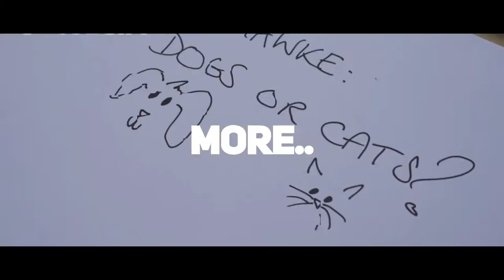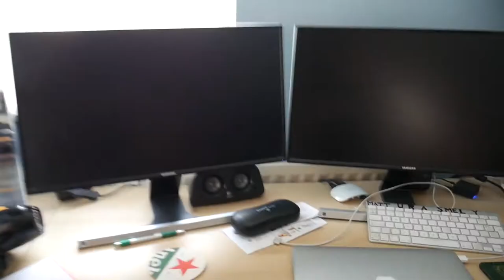WE NEED TO TALK.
School's can only prepare you for so much... I agree. But I do think we need to know more when growing up about things that affect our immediate futures... such as how to buy a house, cooking, better financial knowledge (specifically saving)...

This is my 2 pence on the situation and what we a missing in our lives.

Equipment:
Phantom 3 Pro 4K
Slick Revolution Max E-board 3